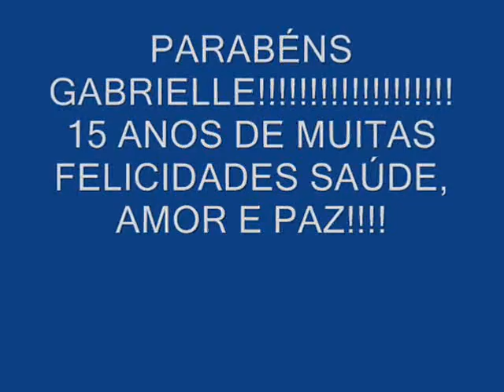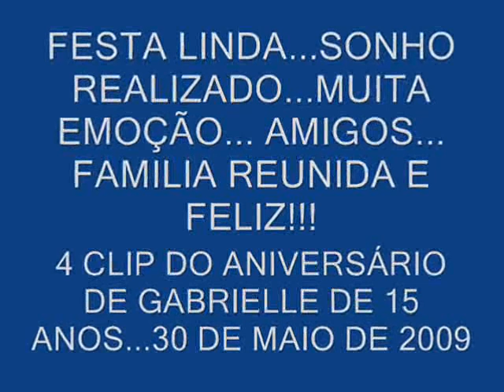CLIP 3 15 ANOS DE GABRIELLE HORA DO PARABÉNS 30 05 09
MUITA EMOÇÃO E ALEGRIA NO MOMENTO DOS PARABÉNS DE GABRIELLE - 15 ANOS